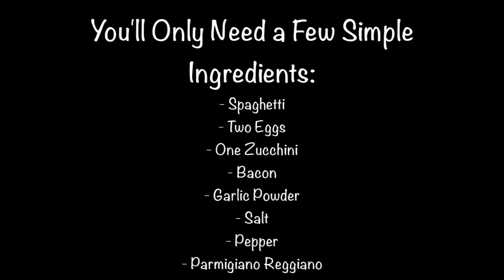The Best Carbonara Recipe - Secret Ingredient!!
This Zucchini/Pancetta Carbonara recipe reveals the secret ingredient to the ultimate creamy pasta. Here is a quick and easy lunch that will make you look like a true Italian cook!

What you'll need:
- Spaghetti
- Two Eggs
- One Zucchini
- Bacon
- Garlic Powder
- Salt
- Pepper
- Parmigiano Reggiano